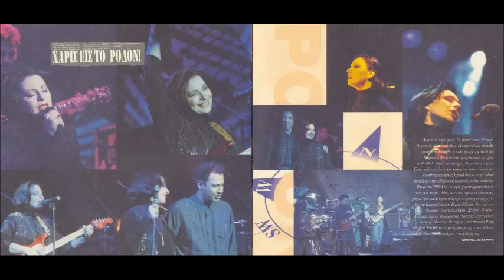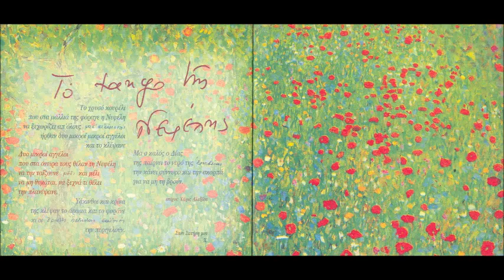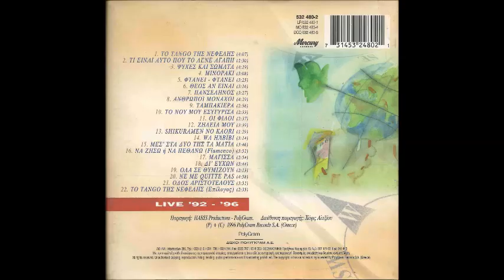ΧΑΡΙΣ ΑΛΕΞΙΟΥ Live mix 2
ΧΑΡΙΣ ΑΛΕΞΙΟΥ Live 2  001. SHIKURAMEN NO KAORI (ΖΗΛΕΙΑ ΜΟΥ) 002. WA HABIBI 003. ΜΕΣ ΤΑ ΔΥΟ ΤΗΣ ΜΑΤΙΑ 004. ΝΑ ΖΗΣΩ Η ΝΑ ΠΕΘΑΝΩ (FLAMENKO) 005. ΜΑΓΙΣΣΑ 006. ΔΙ ΕΥΧΩΝ 007. ΟΛΑ ΣΕ ΘΥΜΙΖΟΥΝ 008. NE ME QUITTE PAS 009. ΟΔΟΣ ΑΡΙΣΤΟΤΕΛΟΥΣ 010. ΤΟ TANGO ΤΗΣ ΝΕΦΕΛΗΣ (ΕΠΙΛΟΓΟΣ)